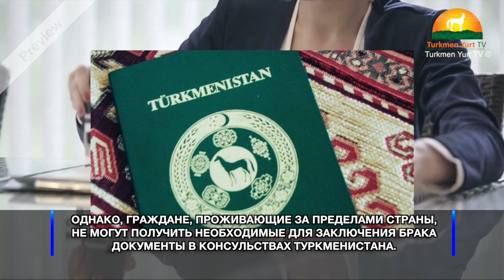70 Cессия Комитета ООН: Туркменистан Отчитывается о Правах Женщин и Гендерном Равенстве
9-10 июля на 70-том заседании Комитета ООН по ликвидации дискриминации в отношении женщин, рассматривался доклад Туркменистана, по соблюдению  Конвенции о правах женщин.

На заседании присутствовали члены Комитета, делегация из Туркменистана, а также представители правозащитной организации “Права и Свободы Граждан Туркменистана” и корреспонденты Turkmen Yurt TV.

По словам членов Туркменской делегации:

Нет препятствий для заключения брака с иностранцами за пределами страны, а консульские учреждения обязаны и готовы предоставлять необходимые документы даже за пределами страны, и нет необходимости ехать в Туркменистан.

Однако, граждане, проживающие за пределами страны, не могут получить необходимые для заключения брака документы в консульствах Туркменистана.

В стране нет фактов сексуальных домогательств и заявлений на подобные факты.

Делегация не уточнила, что в случае получения такого заявления женщина потеряет работу и будет привлечена к ответственности.

В стране нет притеснений по расовому и национальному признакам.

Однако ответ на вопрос о пропагандистском сайте gundogar-news.com, который обвиняет женщин не титульной нации во всех смертных грехах, получен не был.

Обучение в стране бесплатное.

Но не упоминался размер взятки за поступление в ВУЗ, школу и детский сад, который исчисляется тысячами долларов США.

Также задавались и другие вопросы, ответы на которые не были получены.

Вранье и умалчивание вызывало недоумение у членов комитета ООН.